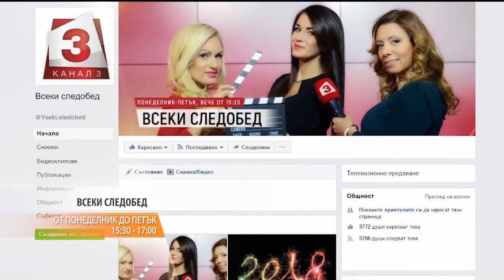"Всеки следобед с Криси" 15.01.2018, Седмичен хороскоп от Люмиер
Астрологична прогноза за седмицата от 15 до 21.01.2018г. от Люмиер